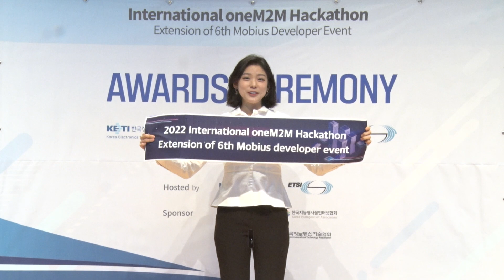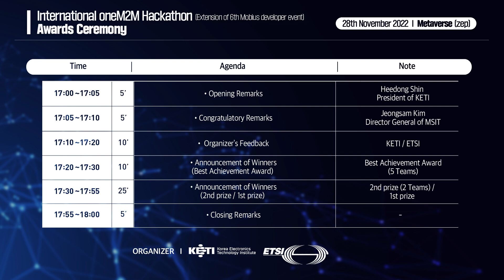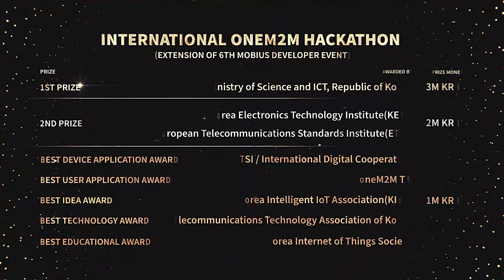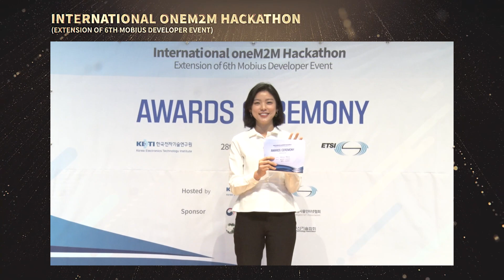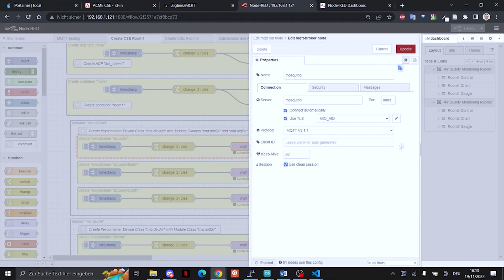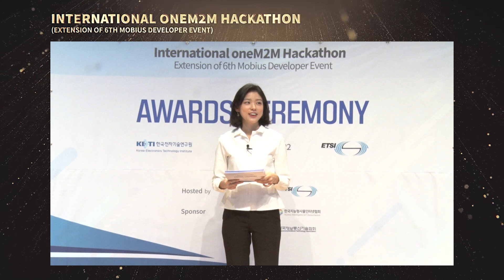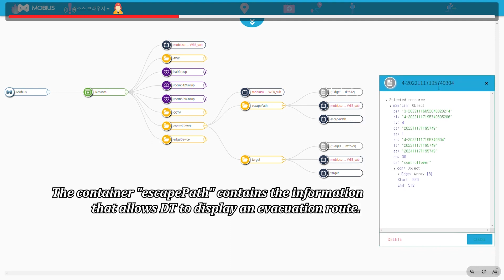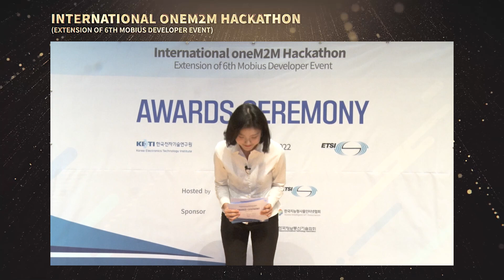제6회 KETI모비우스 국제 개발자 대회 시상식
제6회 KETI모비우스 국제 개발자 대회 시상식 영상입니다.